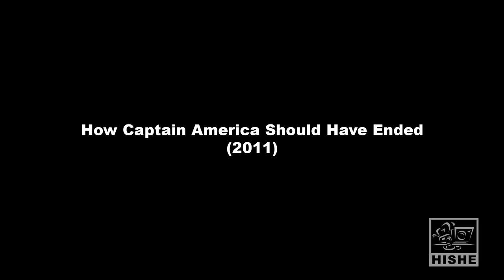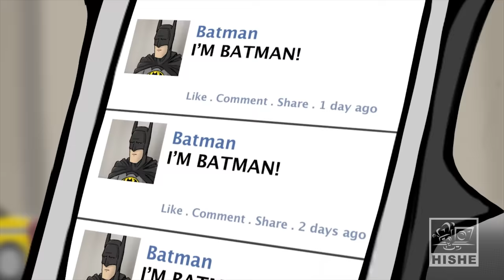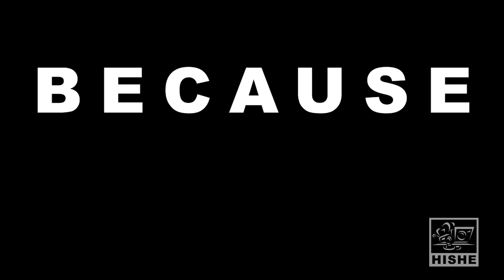Super Cafe Compilation - Volume One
We made a compilation of all the Super Cafes in honor of the coffee duo being on YouTube 10 years this month.

Super Cafe T-Shirt available for LIMITED TIME! (only till April 15th 2017)  Click the link to Pre-Order
Shirts will ship at the beginning of May